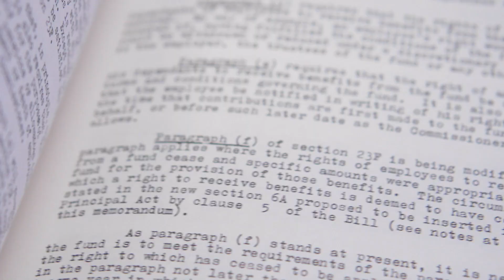Meet your tax lecturer - Robert Campbell, CTA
Give your clients the best advice. Learn from tax leaders at The Tax Institute